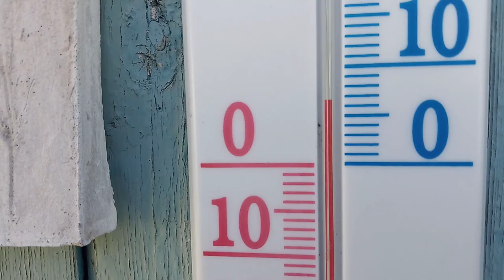Когда это закончится????